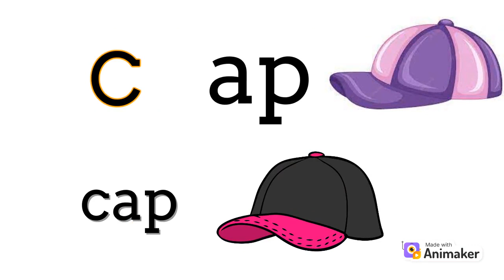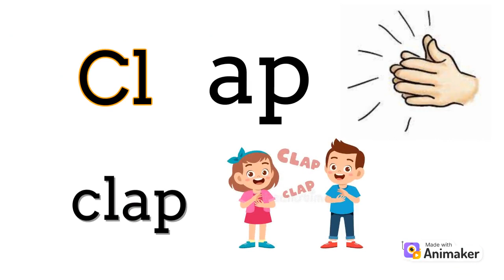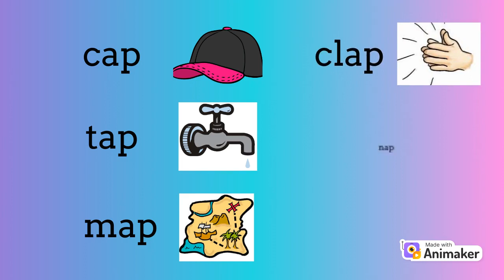LEARN "ap" words | READING WORDS | READING FOR KID| pre-rep KG nursery | teaching toddlers ABCs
THE VIDEO HAS READING FOR KIDS
SENTENCES ARE STARTING FROM " I HAVE "
 AT words
AM words.
AP Words
STEP BY STEP READING WITH CLEAR UNDERSTANDING OF WORDS AND SOUNDS.
PHONICS AND WORD BLENDING

LOVEEEEE  FROM TEACHER JOJO